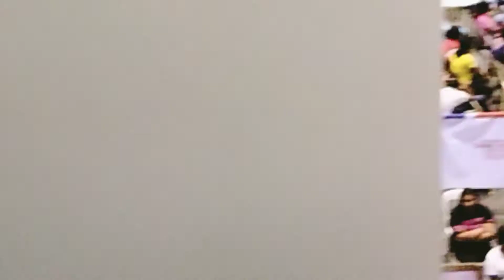2nd Dose (PFIZER) December 8,2021 Marmar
Second Dose for Mar2x tapos na Ang vaccination Niya.